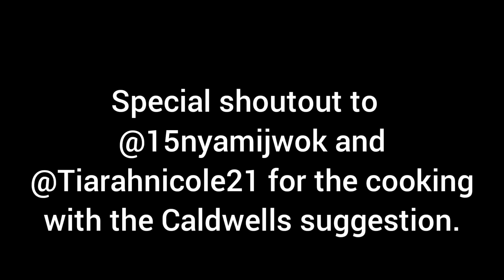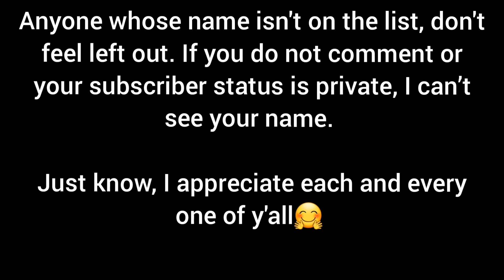Being Andrew Caldwell Episode 2: Andrew vs. Francine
This is episode two of "Being Andrew Caldwell", my take on The Office, starring Andrew Caldwell.

This is all in fun, just silly hypothetical situations that Andrew may find himself in.

@15nyamijwok and @Tiarahnicole21 for the cooking with the Caldwells suggestion.